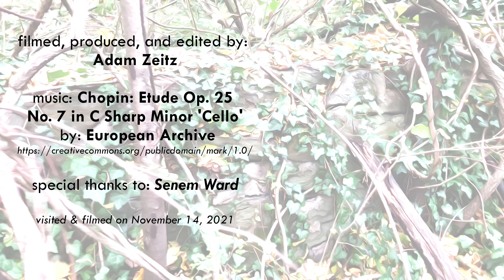Maury Family Cemetery at Piedmont (Cemetery Ridge Graveyard) Before Cleanup - Charlottesville, VA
Since I originally released this video, I have come to learn that this is the old Maury Family Cemetery at Piedmont. My original description is below.

Original Description:
This is going to be my next "project." As of right now, I have no idea who is buried here, or if there's any documentation or historic records that lists a family name or any information about this family cemetery. The only thing I have found so far is a reference to a "cem" on the spot on a 1973 topographic map (nothing earlier), and as late as 1997 (when it disappears from the map). The style seems to suggest a much earlier origin for the graveyard, but we'll see. It's not yet listed on Find A Grave (once I find a bit more info, whether by research or cleanup, I'll add it). With many thanks to the owner of the property, I pretty much have unlimited access and will be removing trash, debris, and generally cleaning this place up over the next several months (my free time at the moment is limited), and trying to figure out who is buried here. I've been told that there were at least three headstones here at one point. If they remain, I'll find them.

music: Chopin: Etude Op. 25 no. 7 in C sharp minor- 'Cello'
by European Archive